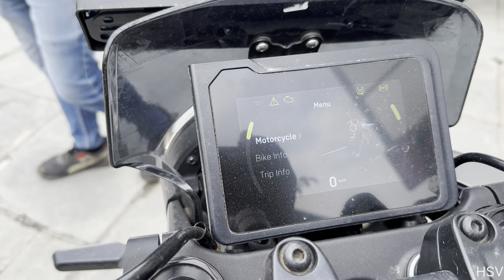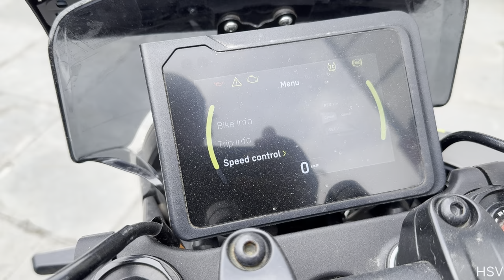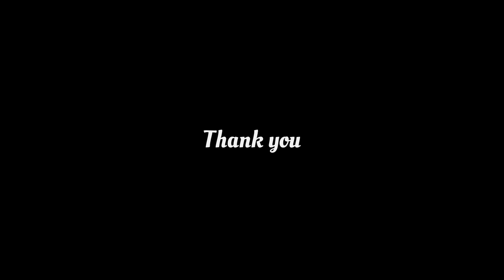(❤️सबसे अलग Bike Spacial bike🔥)2024 Husqvarna Svartpilen 401 Features & Price Detail Review.